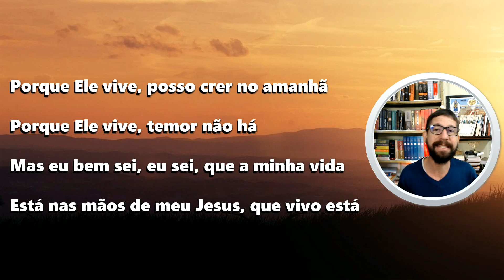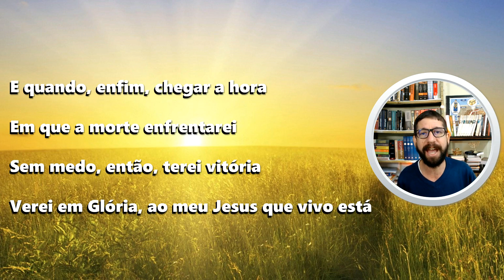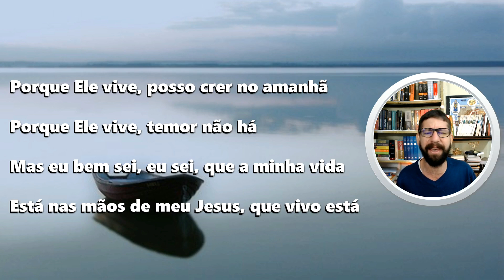Por que Ele Vive - Harpa Cristã 545 (Solo)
✓ BAIXAR a Apostila do Seminário APOCALIPSE SIMPLIFICADO está totalmente Revisada | BAIXE
✓ ou se preferir fazer um depósito/transferência:
Conta 13273-7
Agência 3704
Operação 013